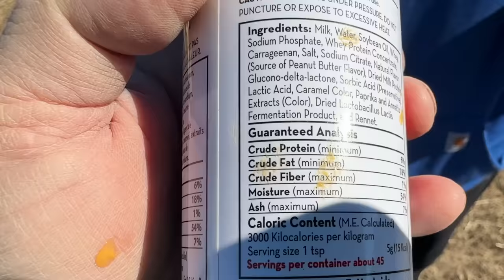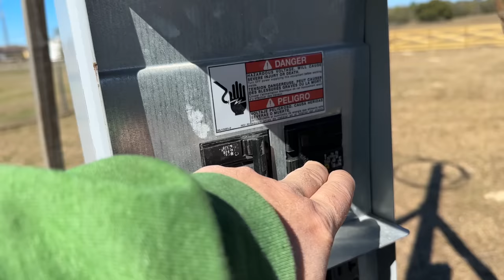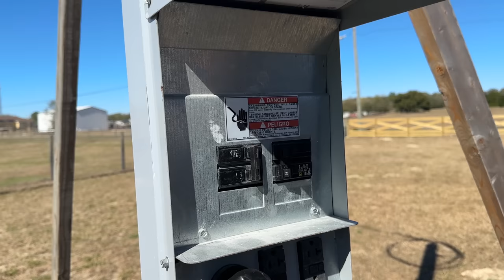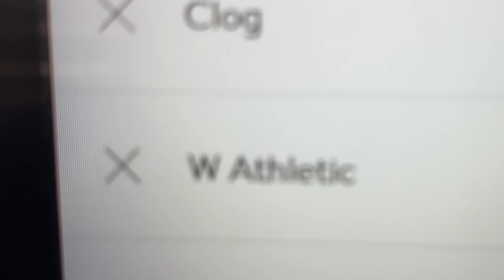I Bought Two Cows For My Farm